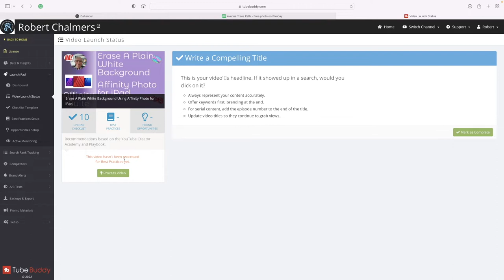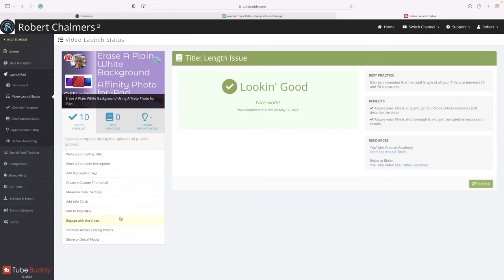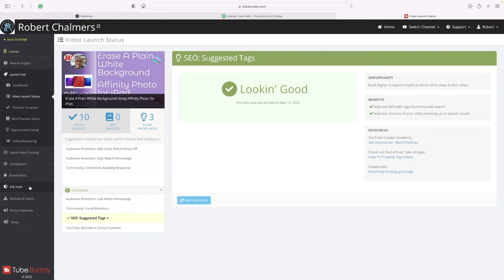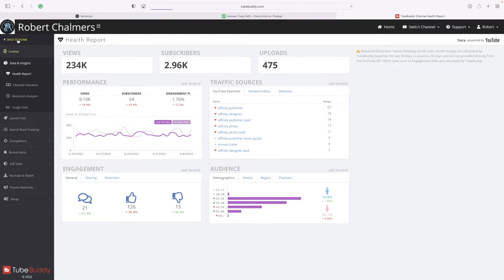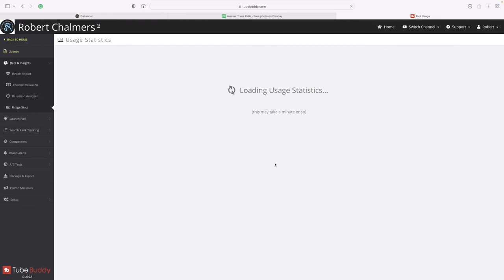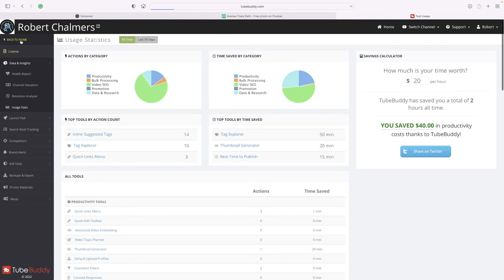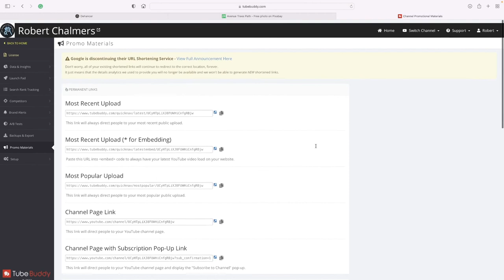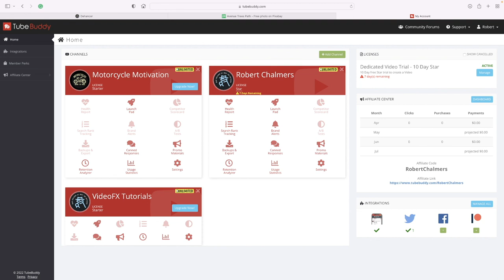Using TubeBuddy To Help Build Your First 1000 Subscribers -￼￼ A Beginners Look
TubeBuddy is a system that assists you in getting more views and increasing subscribers by providing you with tools that help you optimize your content in the fastest time possible. If you are serious about becoming a YouTube Creator then you need TubeBuddy. All the tools you need in one place.
This is a first time look at those tools in their entirety.

Fonts:
○ FONT BUNDLES COLLECTION:

Graphic and Video Content made with the following Software.
Final Cut Pro and Motion
iMovie and Keynote
LumaFusion and IntroMate

Hardware
iMac Late 2015. 8GB RAM and 1TB Fusion
TimeMachine
iCloud
Dropbox